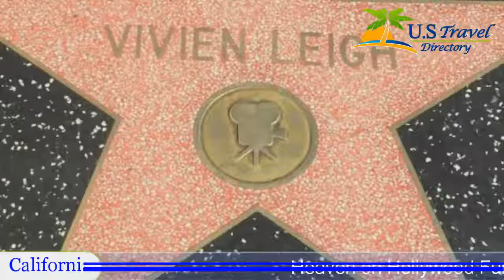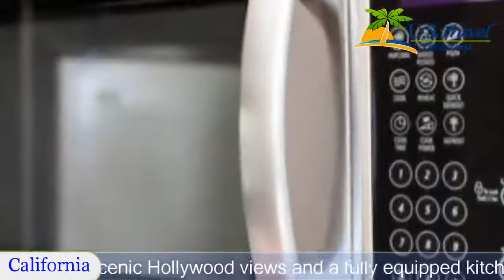Heaven on Hollywood Furnished Apartments, Hollywood Hotels - California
Heaven on Hollywood Furnished Apartments 4 Stars Hollywood, California Within US Travel Directory One of our top picks in Los Angeles.  Located in Hollywood, this apartment has an outdoor pool and hot tub. The famous TCL Chinese Theatre with the Walk of Fame is 5 minutes’ walk away. Free WiFi access is available.
A balcony with scenic Hollywood views and a fully equipped kitchen are featured at Heaven on Hollywood Boulevard – Walk of Fame. There is a satellite TV with a Blu-ray player as well.
At the Heaven on Hollywood Boulevard you will find a garden, business centre, fitness centre, and barbecue facilities. There is a games room with billiards and laundry on site.
Los Angeles International Airport is 18 km from the apartment. The STAPLES Center and L.A. Live are 14 km away.

Hollywood is a great choice for travellers interested in Universal Studios, sightseeing and entertainment.
Hotel Location :
 Heaven on Hollywood Furnished Apartments, Hollywood Boulevard and N La Brea Avenue CA 90028, USA
Booking Now: